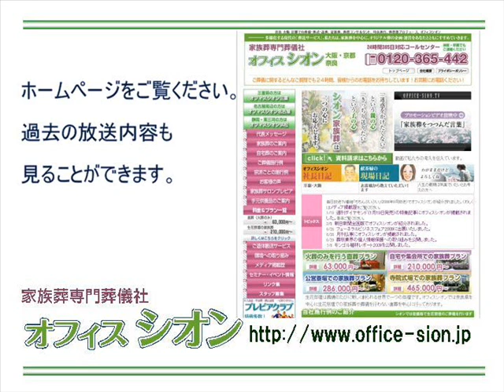オフィスシオンしきたりアカデミー 今は亡き親父さんへ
2月18日　今は亡き親父さんへ